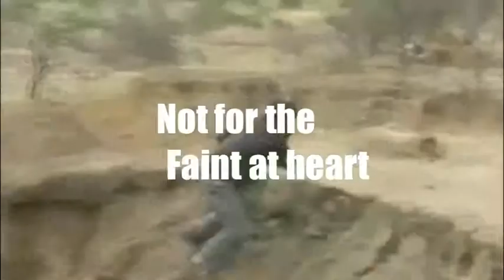Passed through Fire Experience (Father & Sons)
"Passed Through Fire Experience"
Father and Sons (Sons between ages 13-14)
23 - 26 Sep.